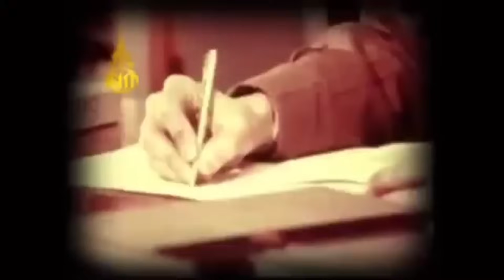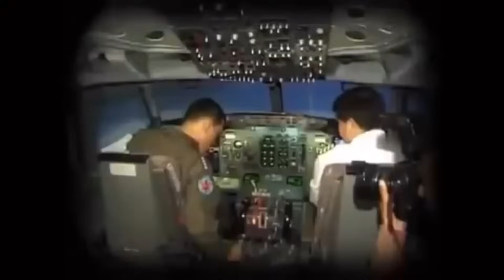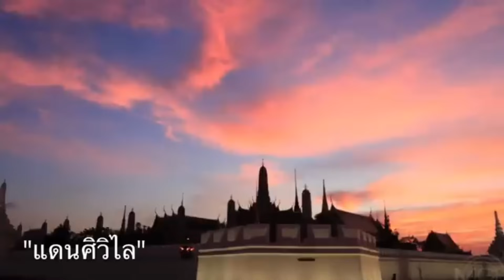11986 ต้องระวังให้จงหนัก ! เบื้องลึก คำเตือนจากจีน อาเซียนกำลังจะเหมือนยูเครน